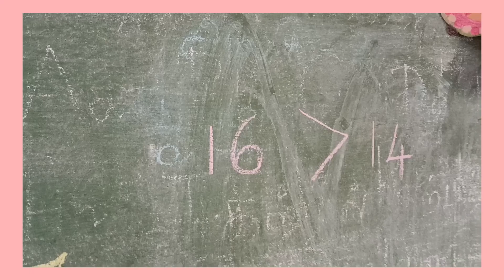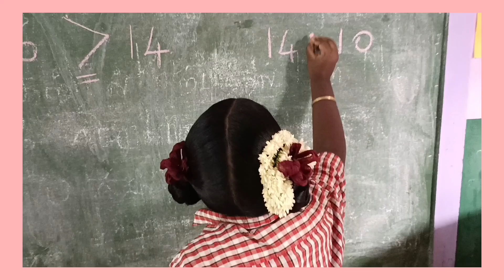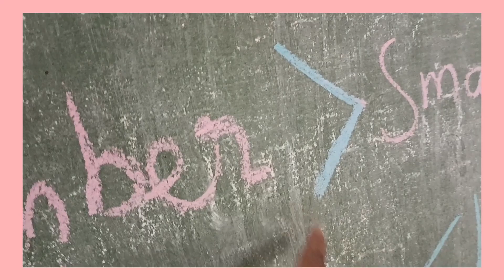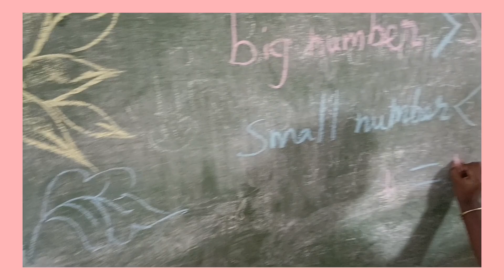TAMILNADU#ENNUM EZHUTHUM#MATHS ACTIVITY